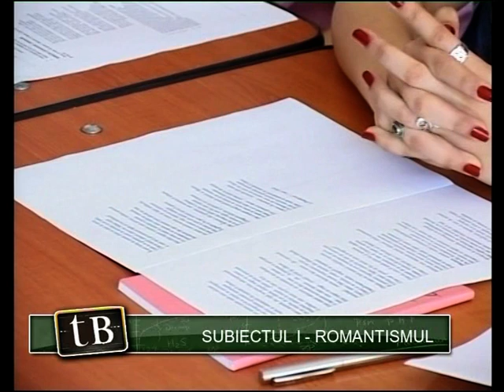TeleBAC - Romana. Subiectul I Romantismul lectia 1 part 2 by Rodica Pauna